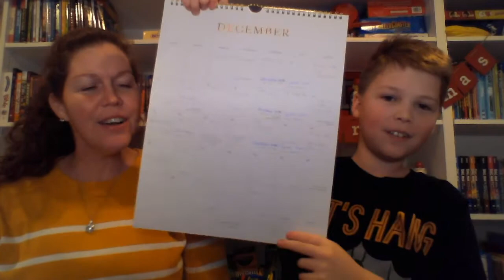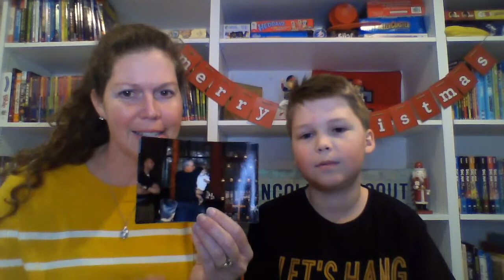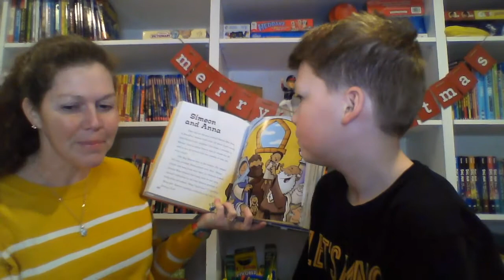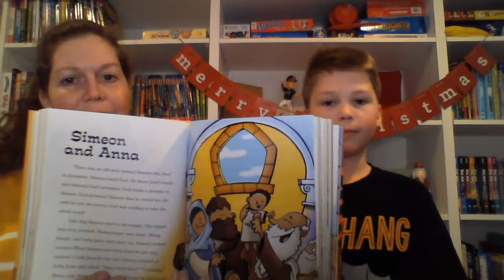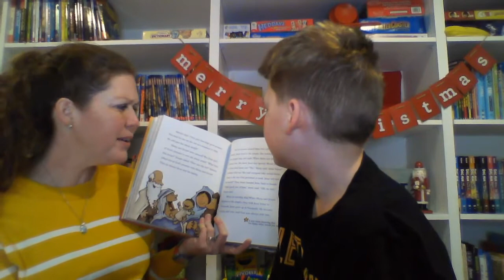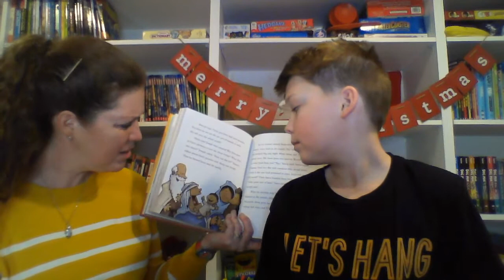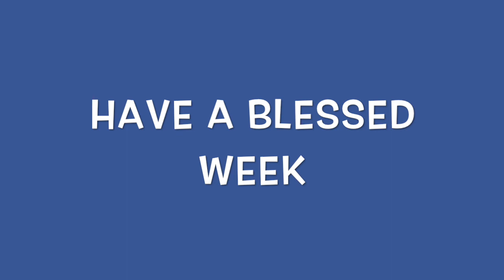Children's Sunday School: Simeon and Anna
Who were Simeon and Anna waiting to see?  Listen to our Sunday school lesson this week and find out!  Based on Luke 2:22-40.